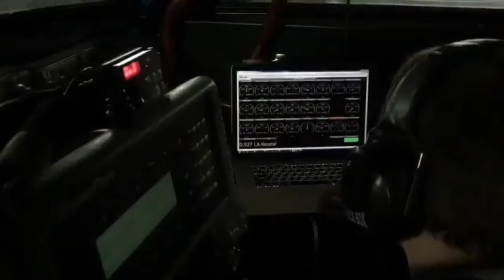WORLD FASTET & FIRST -Audi TTRS- 950+HP on the Dyno...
Engine:

✖️ Custom Engine Mount
✖️ Custom JE forged pistons
✖️ Race Rods by Iroz Motorsport
✖️ Cylinderhead modifed by (Ashicoracing)
✖️ Schrick Camshaft Kit:
      -intake 242*
      -exhaust 296*
✖️ Xona Turbo 95-67 ◀️ 950+BHP
✖️ +1mm oversize
✖️ Supertech in & Ferrea out valves
✖️ Supertech valve springs

ECU 💻:

✖️Mapping by Altechno Racing
✖️Software and ECU: Motec M-142di

 Fuel System ⛽️:

 Iroz Motorsport custom port injection fuel system
⛽️ Siemens Deka 830cc in (TTRS Intake Manifold)
⛽️ Iroz Motorsport Fuel Line in to Manifold
⚗ Protec Veyron & P1 Fuel Pump 700 L/hr

Suspension 🔩:

New Bilstein Clubsport

⚖ Difference New Reae Nitron® suspension
      & custom arm!

Transmission ⚙:

Changed "DSG DQ-500" gearbox to
"Manual MQ-500" TTRS OEM (stock) gearbox!
☑️ you can up to 900-1000NM (manual)

Body 🛠:

➖ Hard diet
➖ Bronze new cage roll color by Apex Motorsport
➖ Custom carbon reae side
➖ Full carbon hood by Apex Motorsport®
➖ Indoor Fuel Catch Tank®

Wheels & Tyre 🔘:

➖ Toyo Proxes R888R (265/30-19) for track days!

Exhaust 💨:

❌ Rear side exhaust exit
❌ Custom exhaust manifold with ceramic coat!
❌ Custom titanium exhaust (Sidepipes 2x)
❌(76 to 90mm exhaust) +
     100mm and 63 to 90mm intake